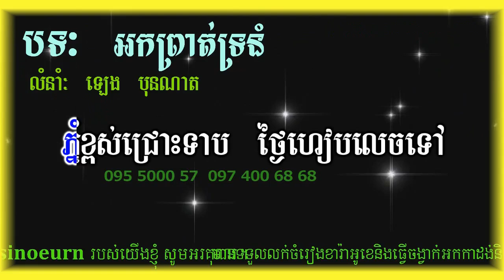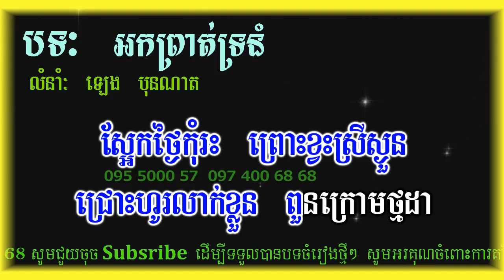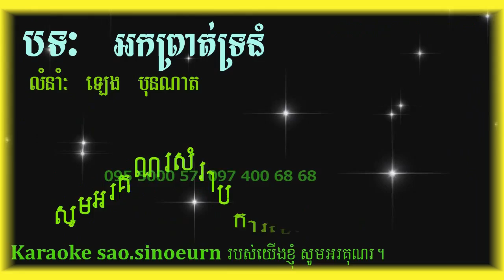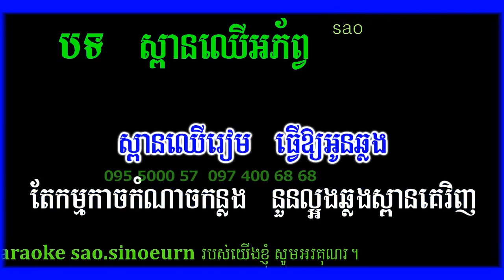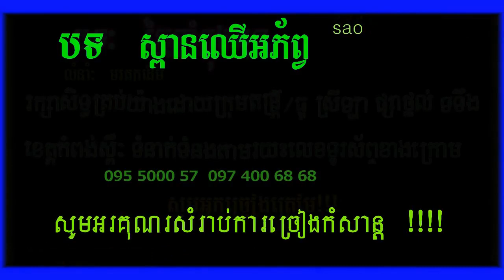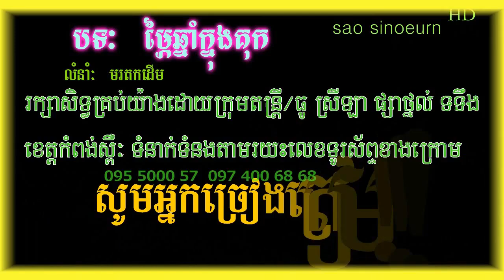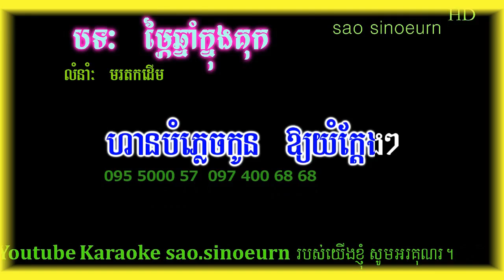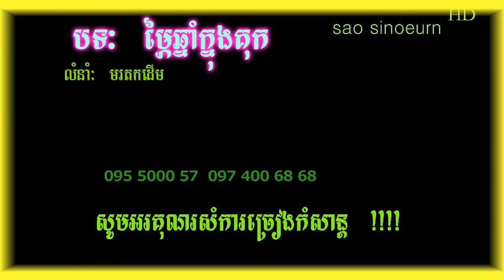អកព្រាត់ទ្រនំ ភ្លេងសុទ្ធ-ឡេងប៊ុនណាត|-Ork Prot Tronum Khmer HD Karaoke Version Pleng Sot By Sinoeurn.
Hello!! 😘😘😘 👉

 Thanks!!🙏🙏🙏

Thanks!!🙏🙏🙏💕💓